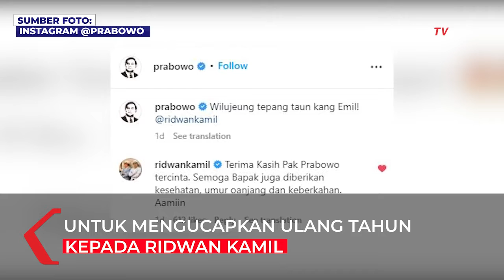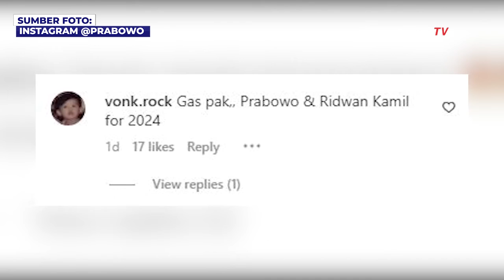Menhan Prabowo Subianto Foto Bareng Ridwan Kamil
JAKARTA, KOMPAS.TV  Menhan Prabowo Subianto dan Gubernur Jawa Barat Ridwan Kamil saling berbalas ucapan di Instagram.

Semula Prabowo ucapkan selamat ulang tahun di feed Instagramnya untuk Ridwan Kamil pada 4 Oktober 2022.

"Wilujeung tepang taun kang Emil! @ridwankamil" tulis Prabowo.

"Terima Kasih Pak Prabowo tercinta. Semoga Bapak juga diberikan kesehatan, umur oanjang dan keberkahan. Aamiin"balas Ridwan Kamil di kolom komentar.

Unggahan tersebut disukai lebih dari 82 ribu kali.

Netizen pun memenuhi kolom komentar dan setuju jika keduanya maju di Pilpres 2024 sebagai pasangan calon presiden dan calon wakil presiden.

"Tanda tanda kemenangan,"tulis akun riizaalee.

"Kalo ini saya 100% setuju pak.. PRABOWO-RIDWAN KAMIL 2024"tulis akunzonakain.id.

"PROMIL ( PRABOWO-KAMIL)"tulis akun lazarusreal_